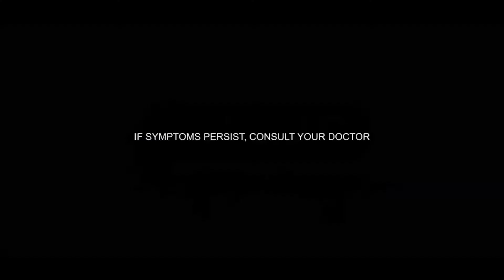XO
Unilab Inc.
Ceelin